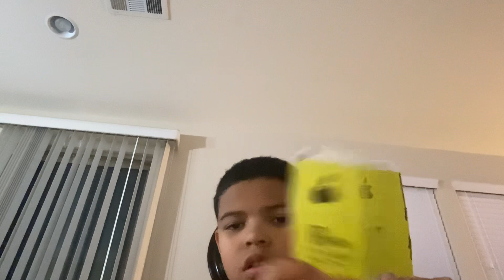iPhone 5S/SE Carboard Tutorial